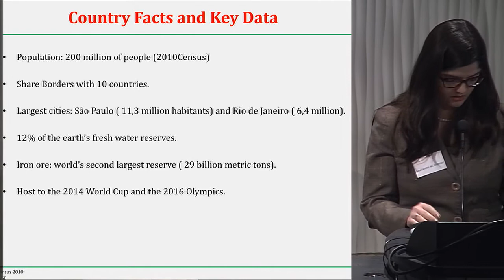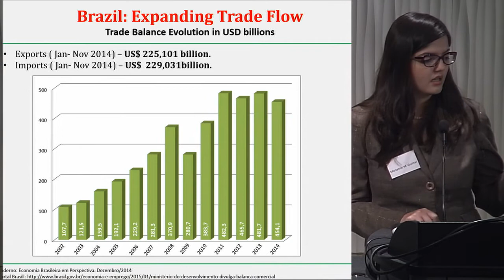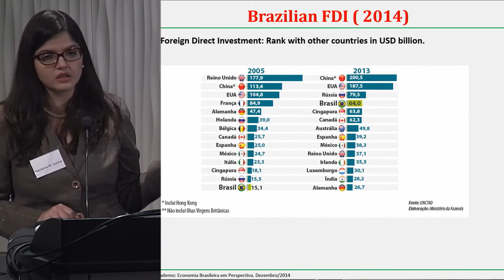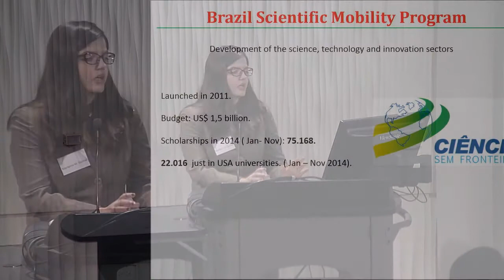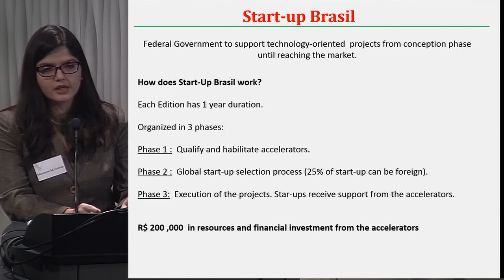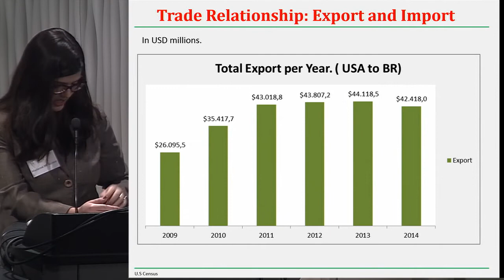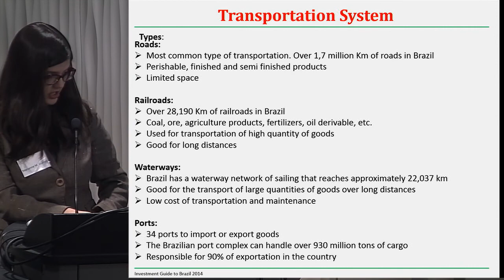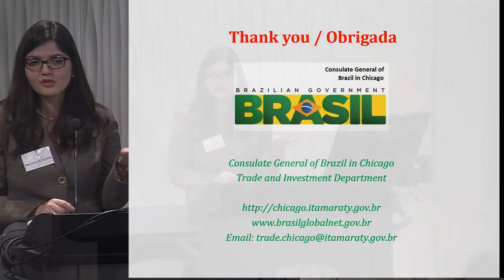Marianne Martins Guimaraes - Doing Business with Brazil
Ms. Martins Guimaraes, Deputy counsel of Brazilian Consulate Chicago, presents a lecture at Governors State University on March 27, 2015 regarding the positive business practices with Brazil.